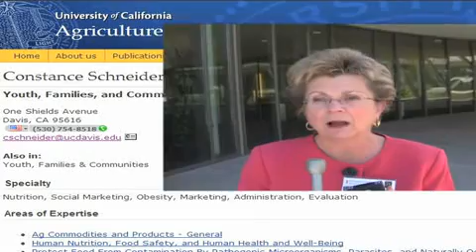Construyendo comunidades saludables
La prevalencia de obesidad continua en aumento entre la población infantil en los Estados Unidos, afectando principalmente a niños latinos y familias de bajos ingresos; Connie Schneider, especialista en nutrición de Extensión Cooperativa de la UC habla de la importancia de crear comunidades saludables para combatir la obesidad.